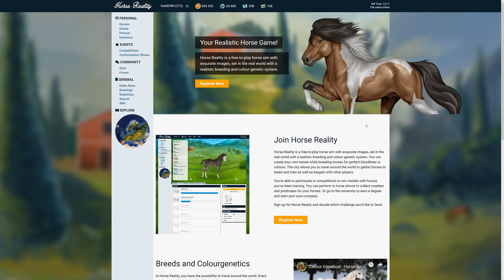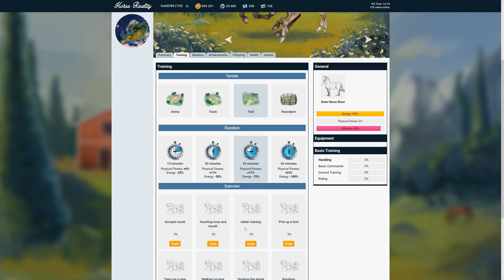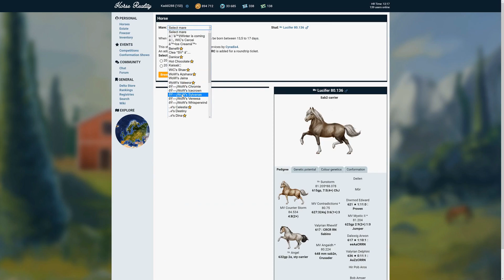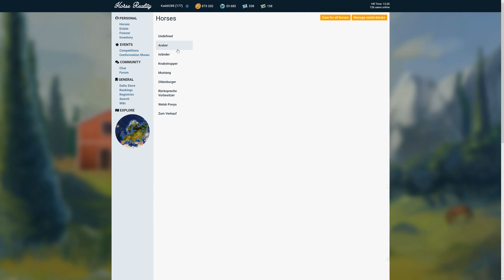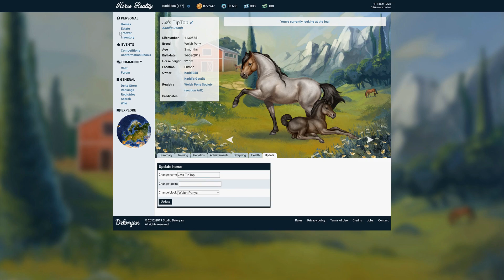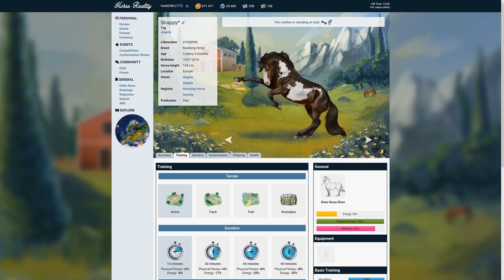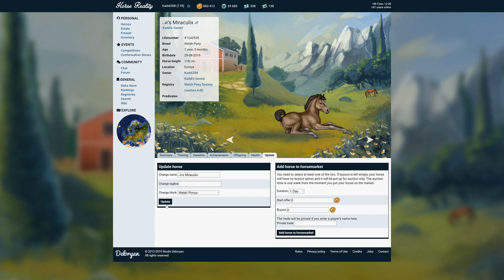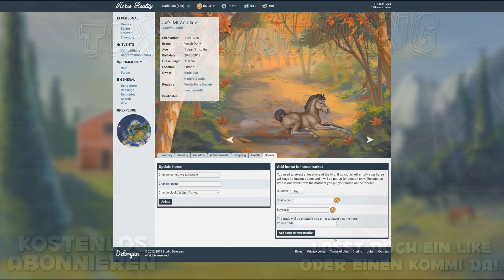Wunderschöner Herbst 🌺 Horse Reality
4 Festplatten:
1x SSD von Samsung 256GB für Windows
1x SSD von Samsung 500GB für 4k Aufnahmen
1x HDD 3TB
1x HDD 1TB nur für Aufnahmen

Mein Zubehör:
Monitor: Acer Predator XB1 32"
2ter Monitor: Acer GD245HQ 23"